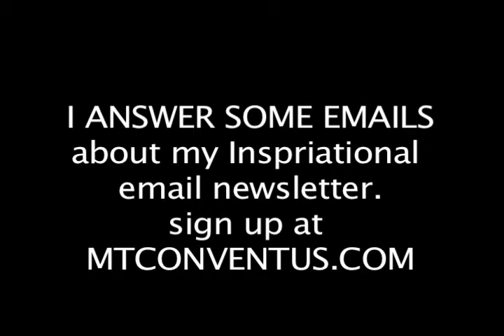Ava Answers questions from people about newsletter.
There are some common questions people have been emailing to Ava K about her inspirational email newsletter. Here she is answering them. sign up at MTCONVENTUS.COM for the email. Everyone is invited.